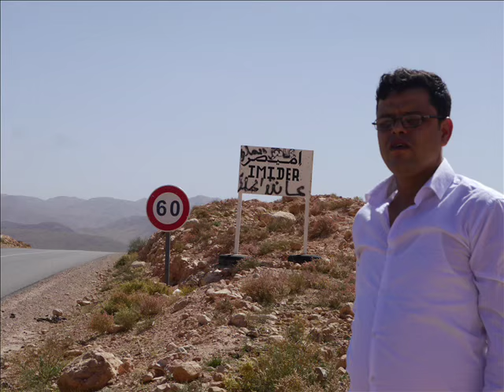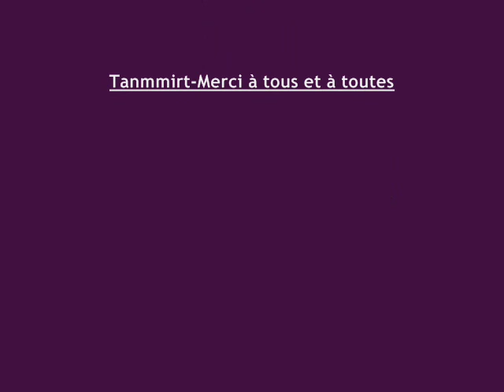فيديو مؤثر للحظة خروج المعتقل السياسي "أشطّوبان" من السجن و حفاوة استقباله الحار في إميضر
هذا الفيديو يوثق للحظة خروج معتقل قضية إميضر السياسي "مصطفى أشطوبان" من السجن المحلي بورزازات  و كذا حفاوة استقباله بإميضر حيث زغاريد النساء و دموع الفرح، الكلّ يتلهّف للقائه و احتضانه، شارات النصر تعلوا من هنا و هناك، مصطفى اختار معتصم إميضر كأول وجهة له بعد السجن و قبل أن يلتحق بحشود من منتظريه بقريته و رفقة عائلته الصغيرة و الكبيرة، التقى صغارهم و كبارهم، رجالا و نساء، جعلهم يفرحون و يبكون من شدة الفرح و احتضنهم من شدة و طول مدة الفراق، لأن شيئا ما يجمعهم و يهمّهم جميعا ألا و هي قضية إميضر العادلة و نضال ساكنتها الذي اعتقل على إثره مصطفى و عشرات الآخرين من أبناء إميضر...